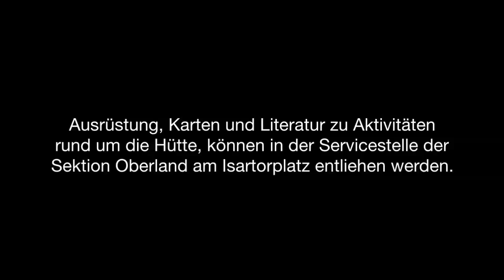Siglhütte - Wendelsteingebiet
Bitte beachten Sie: Die Siglhütte kann aufgrund einer Baumaßnahme bis auf Weiteres leider nicht gebucht werden.

Die Siglhütte ist eine Selbstversorgerhütte der DAV Sektion Oberland.
Sie liegt am Wendelstein-Pistengebiet und eignet sich im Sommer als Stützpunkt für Wanderungen und für alpine Sportkletterrouten am Gschwandtpfeiler.

Schlafplätze:
1 Lager mit 14 Plätzen

Ausstattung:
fließend kaltes Wasser*, Holzherd mit Backrohr, elektrische Herdplatte (Frühling bis Herbst), elektrischer Heizkörper,
elektrisches Licht 220 V